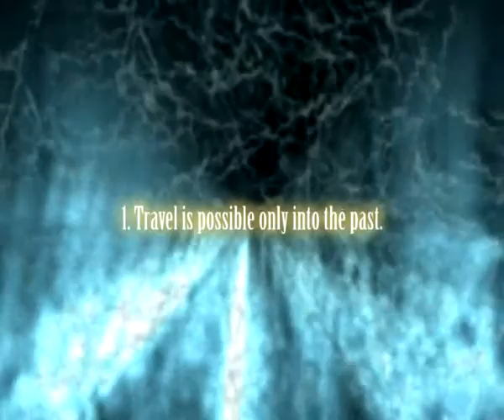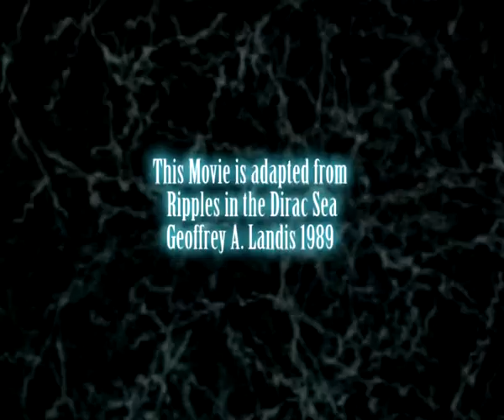Ripples in the Dirac Sea.avi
NUS Temasek Hall 8th Tech Crew 5min-video.
Filmed and edited by Danqing
Adapted from Ripples in the Dirac Sea, Geoffrey A. Landis 1989